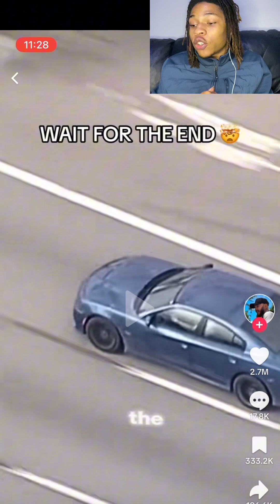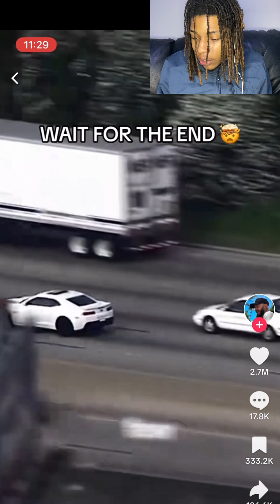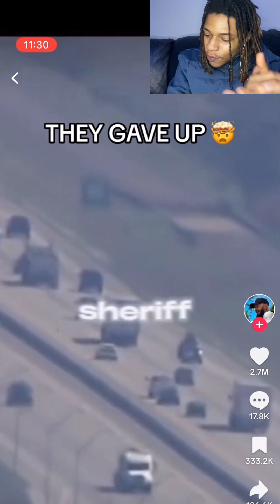This should be the next dodge commercial!!! Did this police chase make you want a hellcat?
Chicago TikToker Osoavarice reacts to This should be the next dodge commercial!!! Did this police chase make you want a hellcat?